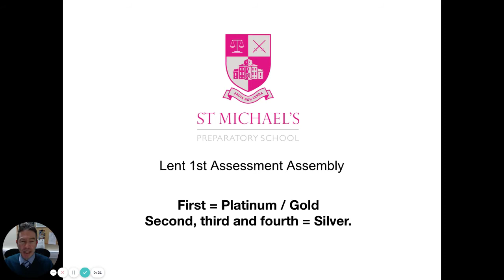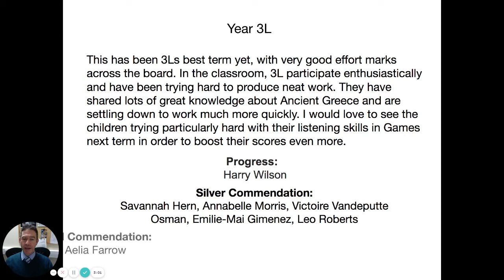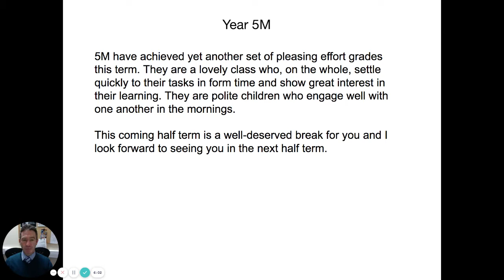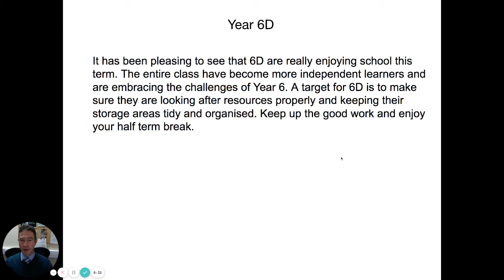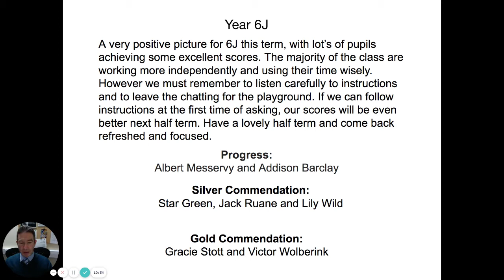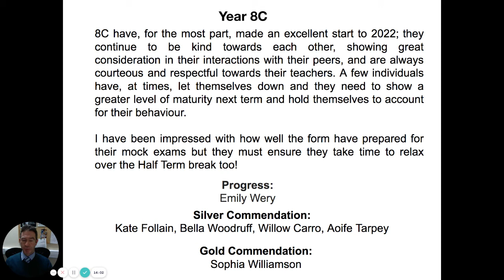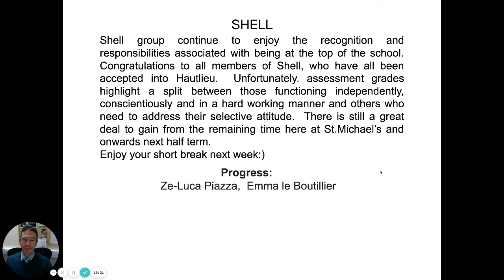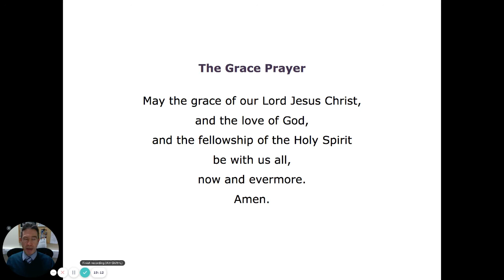Assessment Assembly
Assessment Assembly Lent 1st - 16 February 2022